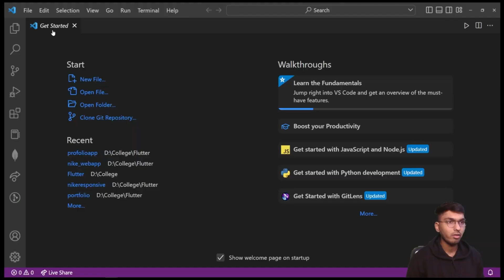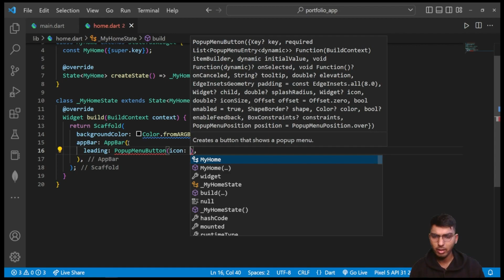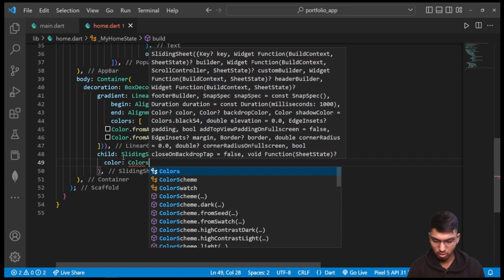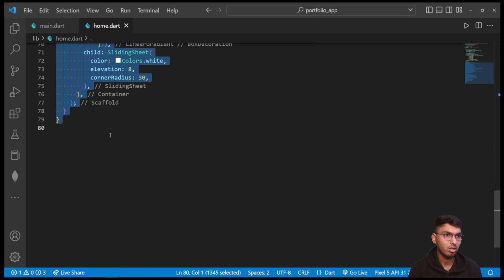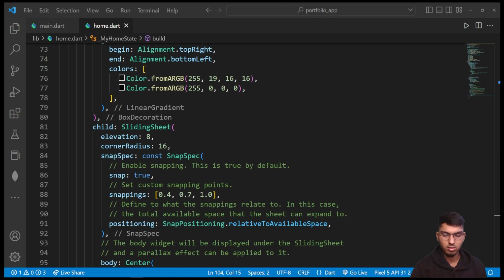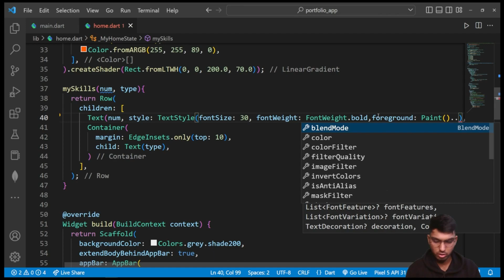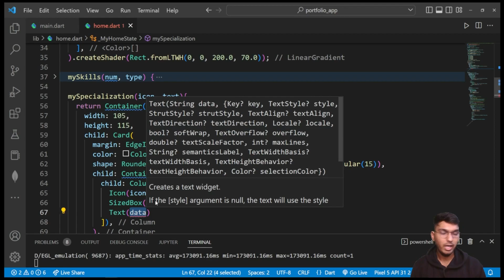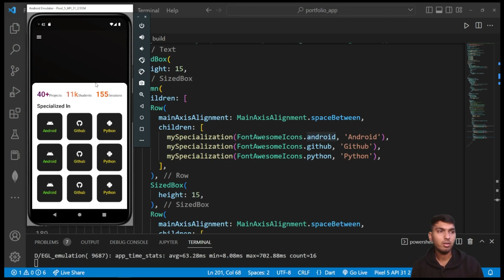Build a Responsive Portfolio App - Part 1 | Flutter for Beginners | GeeksforGeeks Development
📱 In this video, we'll be covering the basics of Flutter and how to set up your development environment for building a responsive portfolio app.

We'll also walk you through the steps to create a new Flutter project and begin building your portfolio app from scratch. Whether you're a beginner or have some experience with Flutter, this video is perfect for you.

By the end, you'll have a solid foundation to start building your own portfolio app with Flutter.